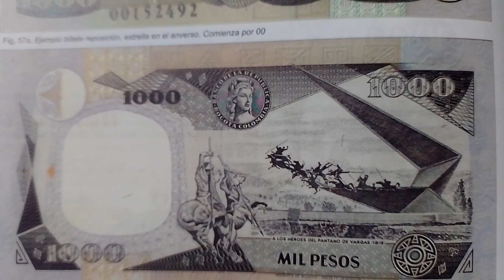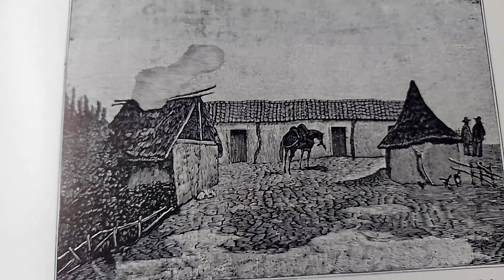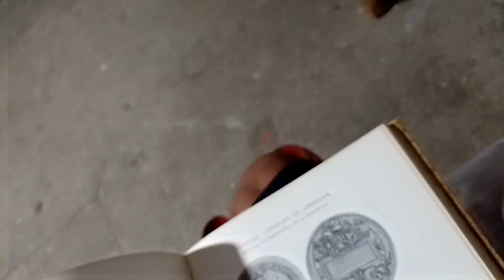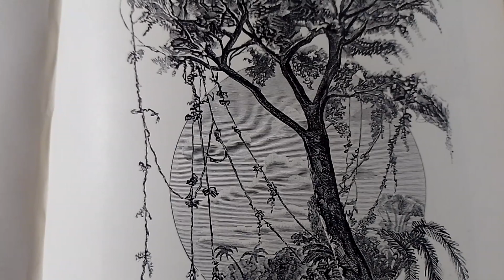Fechas de la abolición de la esclavitud en los países de América.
La esclavitud es una práctica que reinó durante varios siglos en la cual se despojaba de la libertad a otro ser humano sometiendole a trabajos en ocasiones muy duros.

Aquí se menciona las fechas en las que se abolía dicha práctica en cada nación de América.